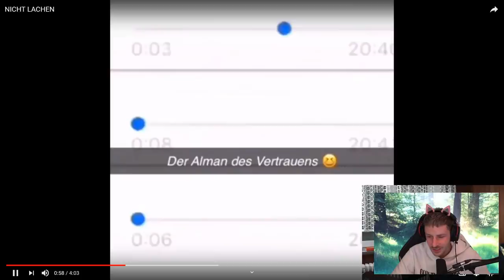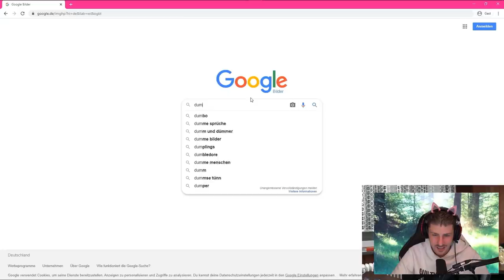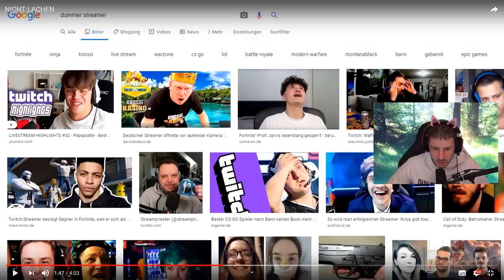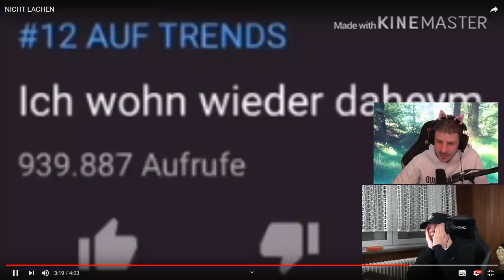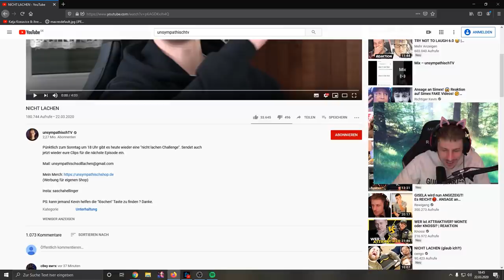VERSUCHE nicht zu LACHEN von